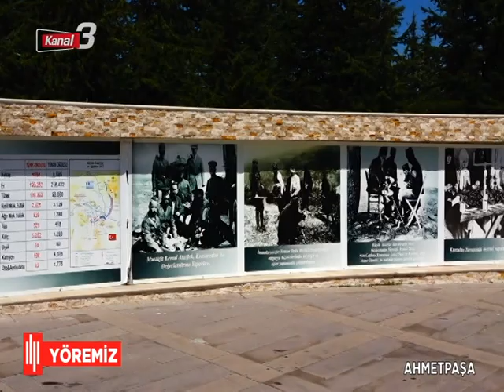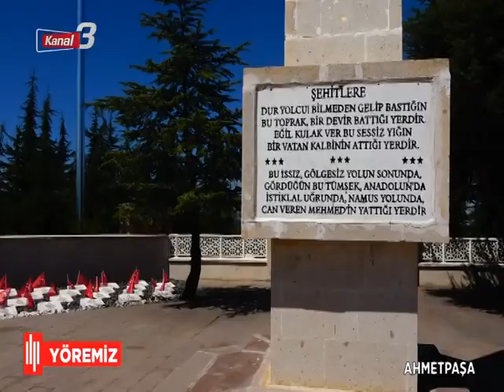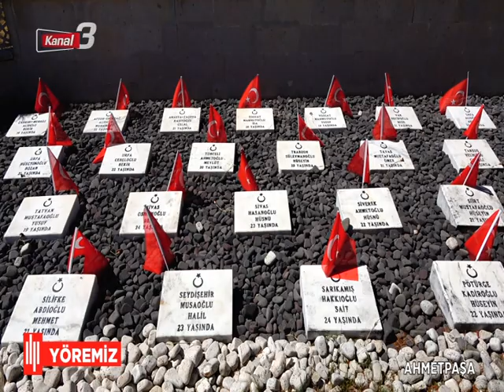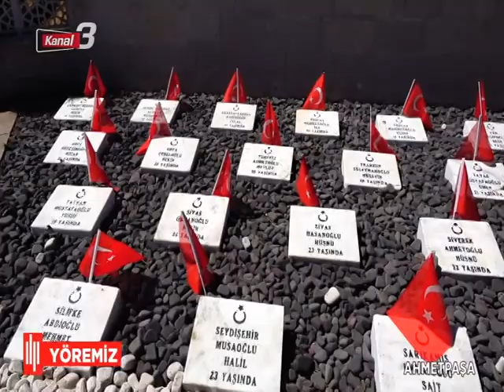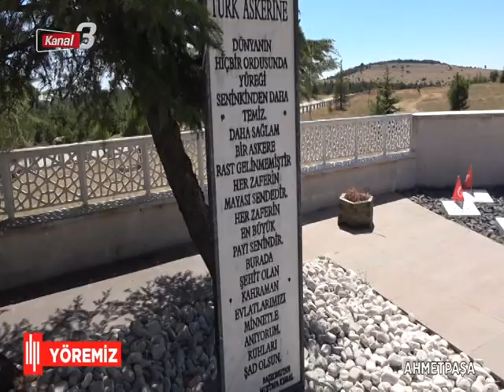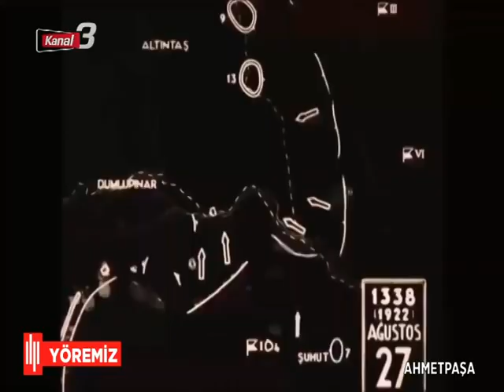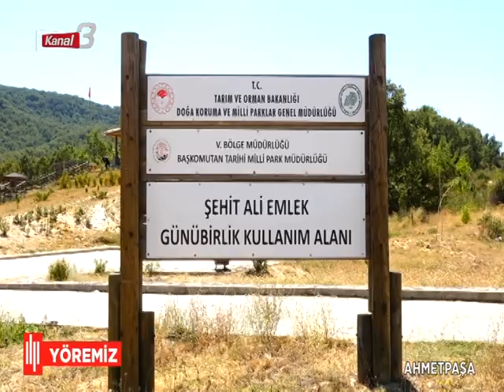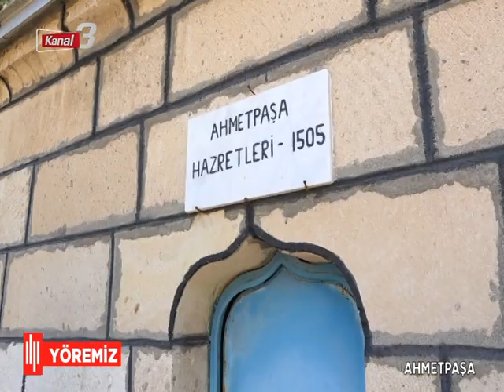YÖREMİZ AHMETPAŞA (03.10.2020)